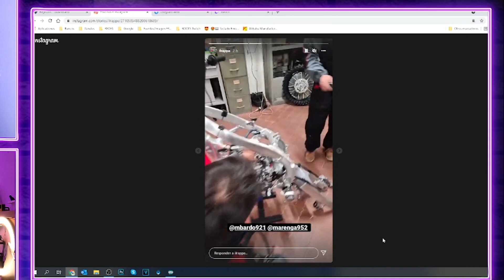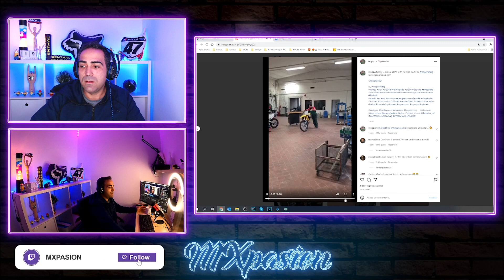REACCIONAMOS a las MOTOS de ILRAPPA *¿son MUY CARAS?* (HONDA CR 500 AF✊)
🔥 MXpasión 🔥

Muy buenas amigos!!! En este fragmento reaccionamos a las MARAVILLAS que hacen lso amigos de ILRAPPA y comentamos si esta justificado o no el precio de sus máquinas...